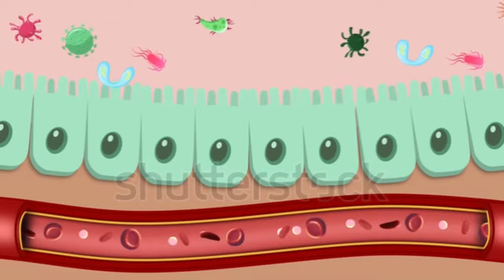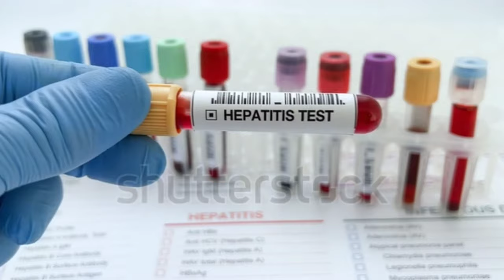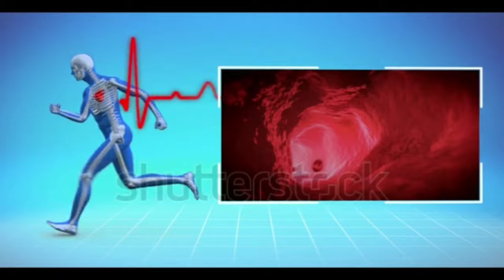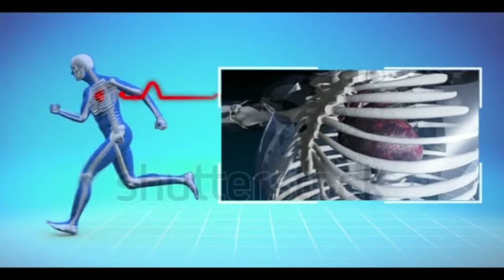Important Tests for Operation of Fissure/ Fistula and Piles | Surgeon Dr Imtiaz Hussain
:::::About Dr Imtiaz Hussain :::::

AMC, Australia.
FCPS, Pakistan.

LIFE MEMBERSHIP OF MEDICAL SOCIETIES:

1.Society of Surgeons of Pakistan(LC)-SSP
2. Surgical Oncology Society of Pakistan( SOS-PK)
3.Pakistan Academy of Family Physicians-PAFP® (Regd)
4. Public Relation Coordinator & Secretary of PAFP.

ORGANIZER:

1.International Conference on Medical Education
2.International Conference on Family Medicine- FAMILYCON®.

Since 2012, he, as a volunteer, is working as an instructor for the Basic Life Support (BLS) Program in Fatima Jinnah Medical University Lahore, Pakistan. In this course, he is the Master Trainer and  teaches CPR and other lifesaving techniques to Doctors , Medical Students, N

He has also served as an in-charge of Temporary Hospital setup by Government of Pakistan in PC Hotel Lahore for Pakistan Super League (PSL) matches and also for the matches against the  Zimbabwe cricket team.